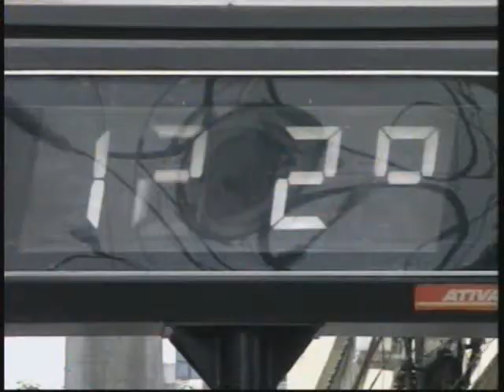ASBRAV - Band Cidade 20/07/2013 - Band Tv RS